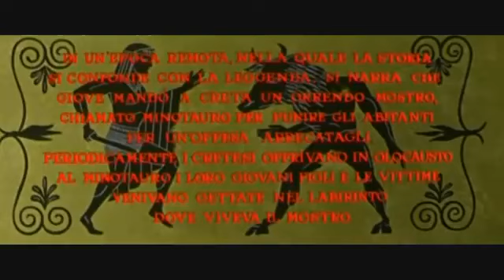El monstruo de Creta - Mitología griega - 1960 - Director Silvio Amadio - En español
Dona:
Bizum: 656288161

(Papel y PDF)
(Papel y kindle)

Gracias